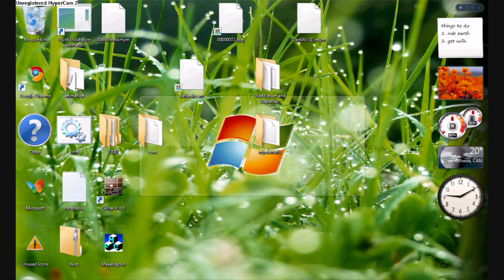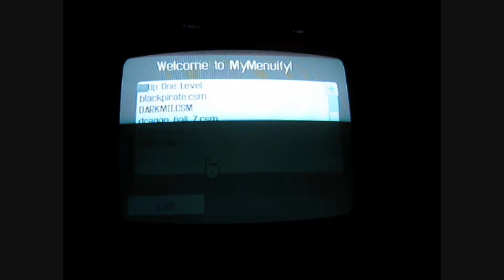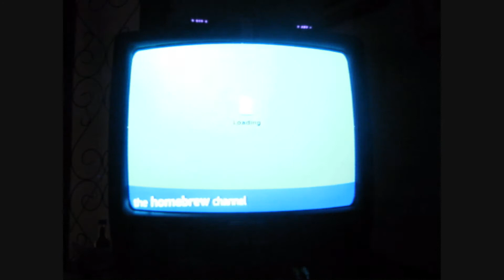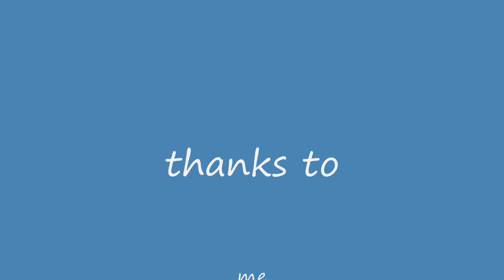how to hack your wii themes part 2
download my menu gui